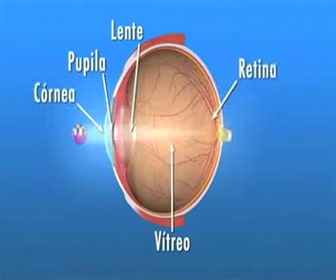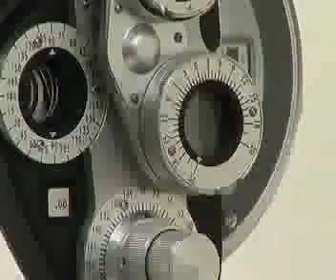Manchas en los ojos